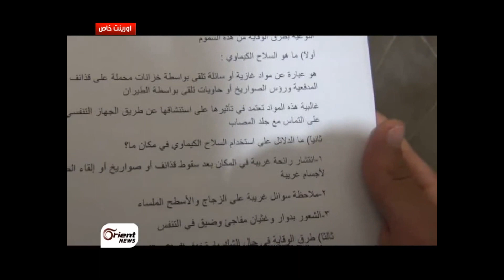أورينت نيوز دور المراكز الطبية في التوعية والوقاية من الاسلحة الكيماوية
برز دور المراكز الطبية في الغوطة الشرقية بشكل واضح عقب مجزرة الكيماوي عبر توزيع المنشورات الطبية الوقائية إضافة لصناعة الأقنعة الواقية للتخفيف قدر الامكان من مخاطر الاصابة بتلك المواد

مراسل أورينت نيوز هادي المنجد -الغوطة الشرقية - ريف دمشق